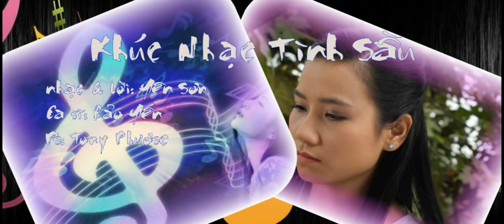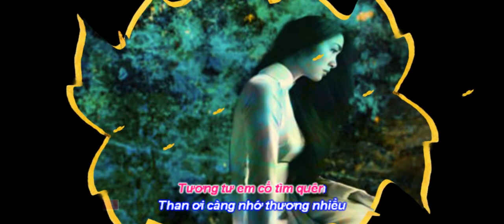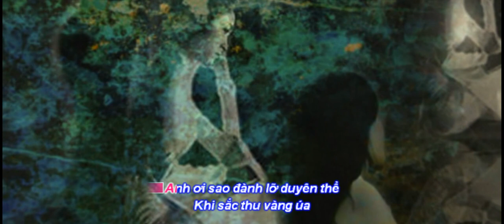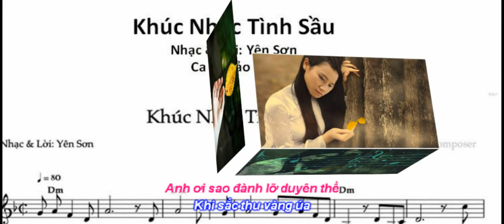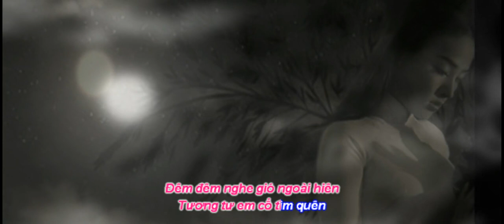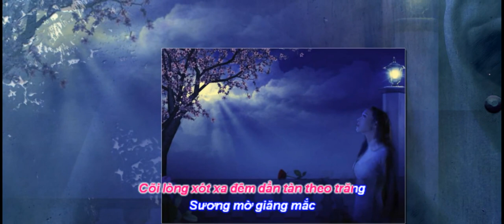Khúc Nhạc Tình Sầu - Nhạc & Lời: Yên Sơn - Ca sĩ: Bảo Yến hát rất hay - Proshows: Tony Phước